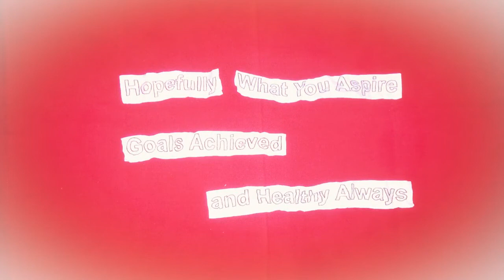Happy Birthday Iida Raura ( 飯田來麗 ) [STOPMOTION]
Don't forget to leave a comment to let me know if you enjoyed this video, it's important for us! ^^